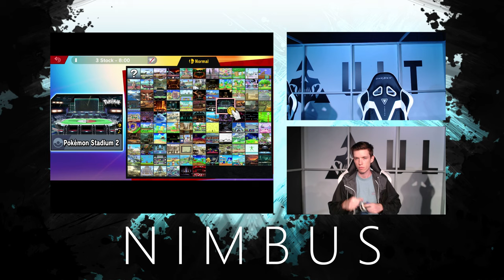Nimbus #51 - John Lemon (Chrom) vs sF | Kusa (R.O.B., Fox) Winners Quarters - Smash Ultimate